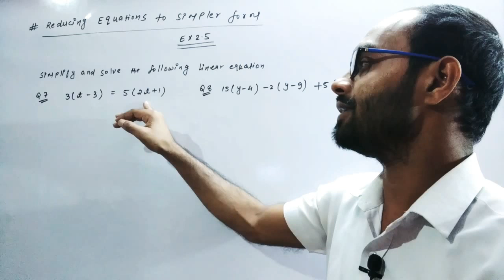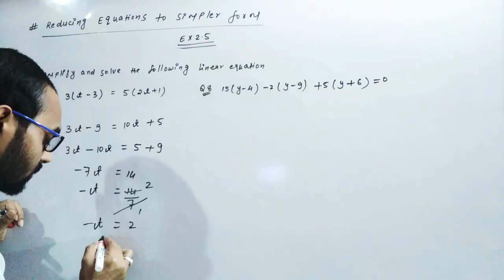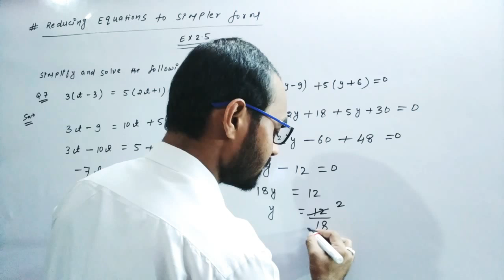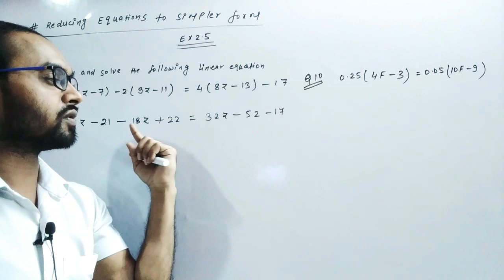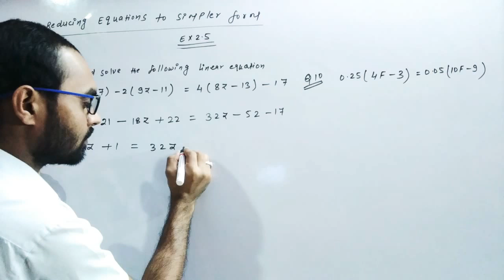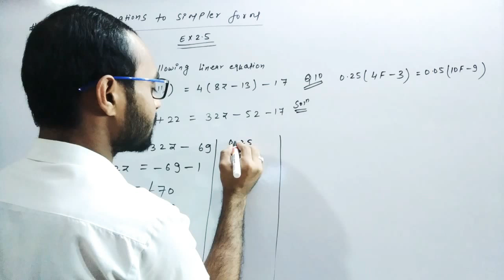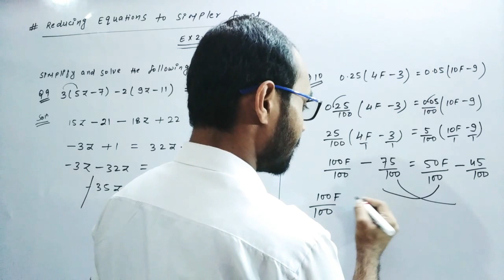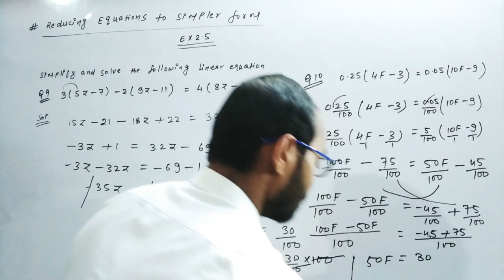Linear Equations In One Variables class 8 Ex 2.5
Linear Equations In One Variables class 8 Ex 2.5 ‎@ncertstudycircles

II CH 2 Class 8 Ex 2.5 Q7 To Q10 Solution Linear Equations In One Variables By faiyaz Sir II
II Linear Equations In One Variables class 8 II